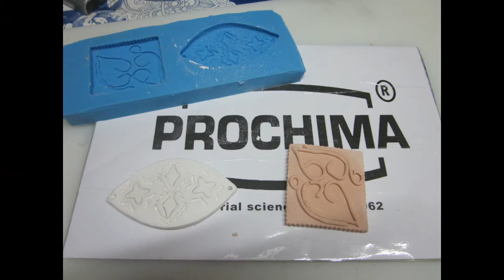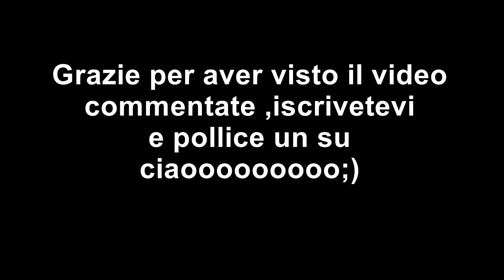Medaglioni in marmorina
In questo video faccio vedere come e' facile creare medaglioni in marmorina

Eseguo lavori di scrap,e timbri personalizzati,stampi , accetto anche su  richieste, per qualsiasi informazione sui lavori, anche  per info su  prodotti Silhouette